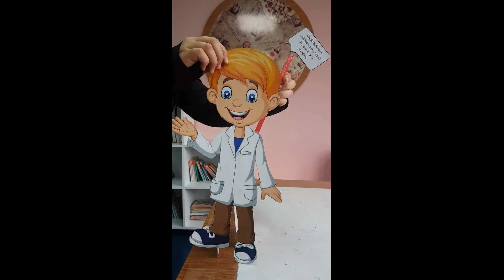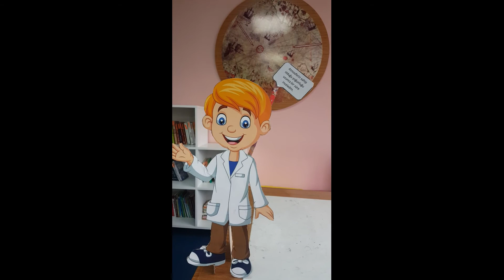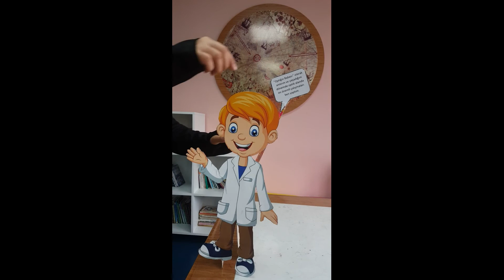İbnü'l Heysem - Mucit Ata Kaşif Torun Projesi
Çorum Merkez Dumlupınar Ortaokulu 7.Sınıf Öğrencimiz Büşra Ş., Mucit Ata Kaşif Torun e-Twinning Projesi Kapsamında İbnü'l Heysem' i Tanıtıyor.
Proje Rehber Öğretmeni: Mehmet KESKİN